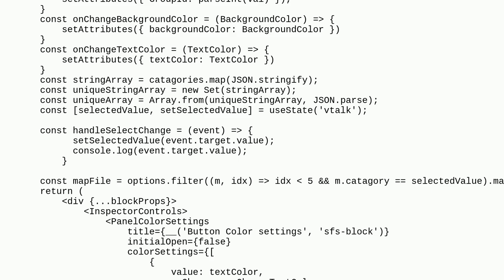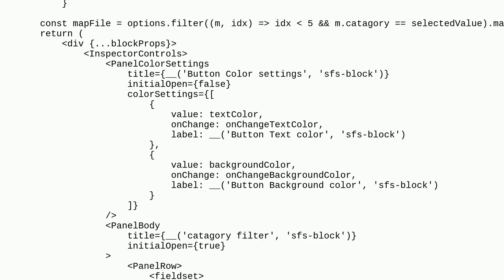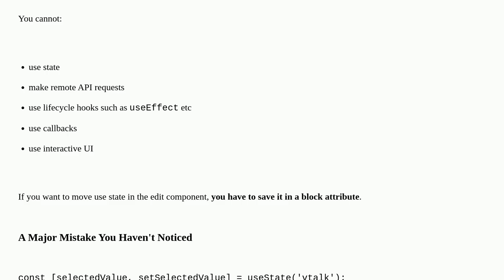Wordpress: move useState variable from edit.js to save.js. How do I do that?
move useState variable from edit.js to save.js. How do I do that?

A special thanks goes out to the community

  react block-editor plugin-development